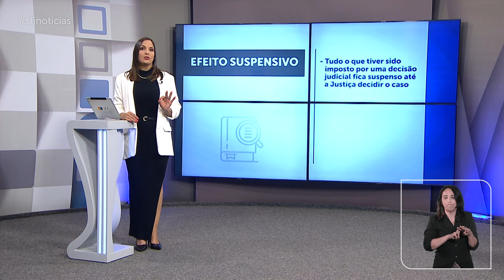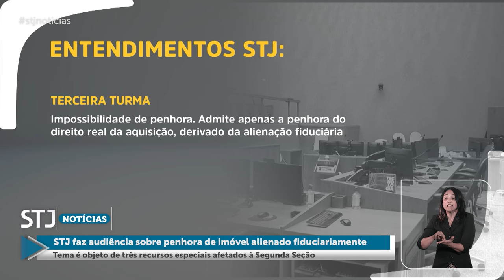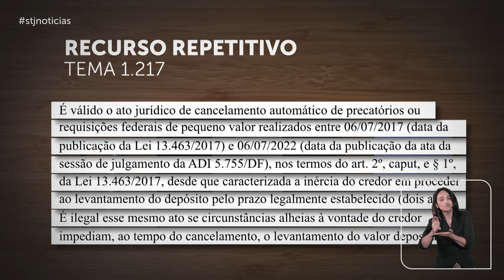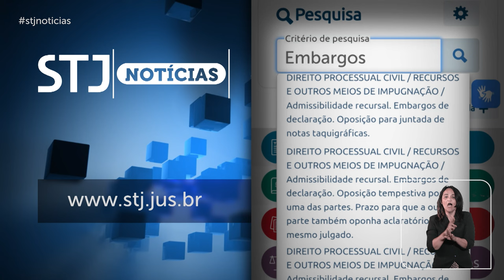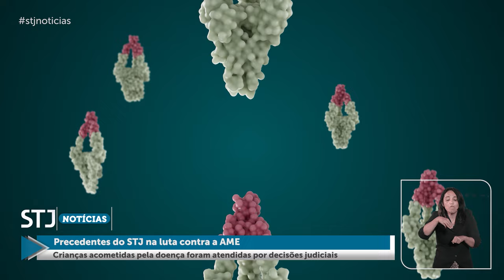STJN nº 408: amigo de Robinho vai cumprir pena no Brasil após homologação de sentença italiana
O programa STJ Notícias, que vai ao ar na TV Justiça nesta terça-feira (11) traz o julgamento em que a Corte Especial do Superior Tribunal de Justiça (STJ) homologou a sentença da Itália que condenou Ricardo Falco, amigo do ex-jogador Robinho, à pena de nove anos de prisão por estupro. Em março deste ano, o colegiado já havia validado a condenação estrangeira contra o atleta.
Ainda na Corte Especial, outro destaque é o recebimento da denúncia contra a desembargadora do Tribunal de Justiça da Bahia (TJBA) Ilona Márcia Reis e mais dois acusados na Operação Faroeste, deflagrada para apurar esquema de venda de decisões judiciais relacionadas a disputas de terras na região oeste da Bahia.
O programa aborda, ainda, o entendimento adotado pela Quarta Turma no sentido de que é possível decretar o divórcio na hipótese de falecimento de um dos cônjuges após a propositura da respectiva ação se houve concordância em vida.
Programação
O STJ Notícias é produzido pela Coordenadoria de TV e Rádio do STJ e a edição desta semana já está disponível no canal do tribunal no YouTube. O programa também vai ao ar na TV Justiça toda terça-feira, às 13h30, com reprise aos domingos, às 18h30.